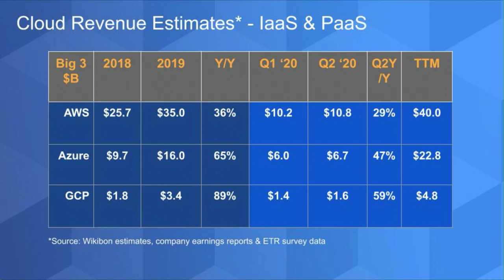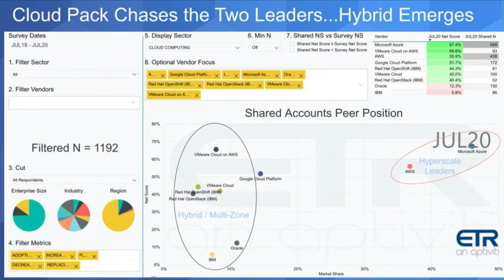Google Cloud Next OnAir 20 Analysis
Stu Miniman, Dave Vellante, & John Furrier break down Google Cloud Next OnAir '20.